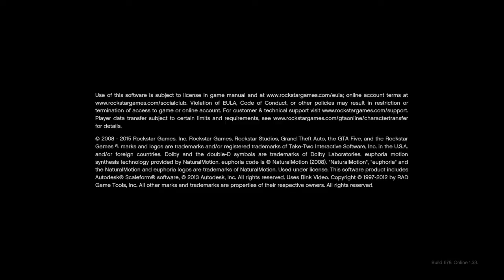Grand Theft Auto V_20160412215413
Luck!